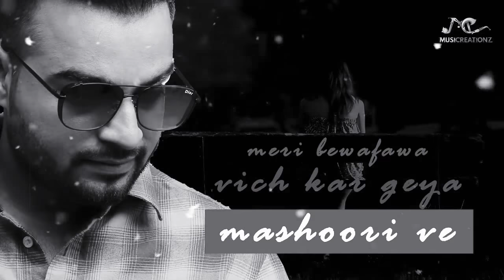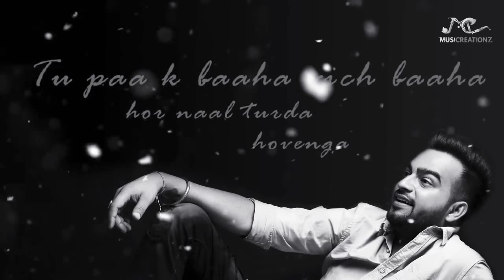Kde Ta Tu Awega Part-2 (Full Video) Runbir Feat.Tanya Release On 11Aug2018